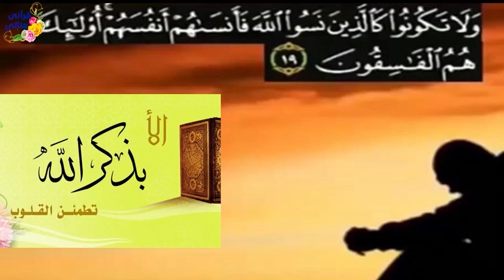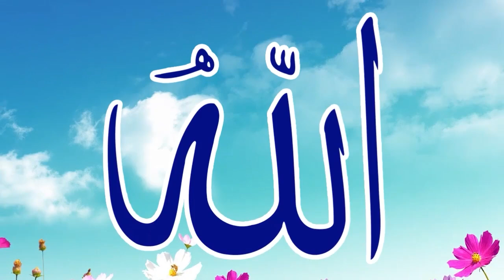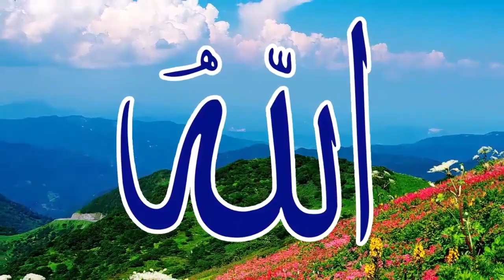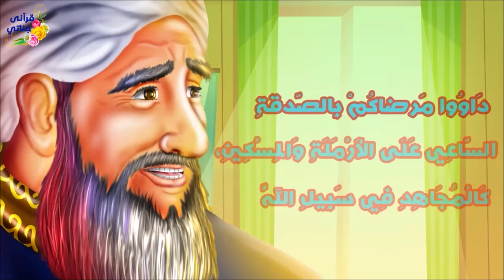قصص واقعية عن فتاة اصابها الصداع وترددت على الدجالين والتلميذ يقرأ القرآن كله في ليلة والبخل